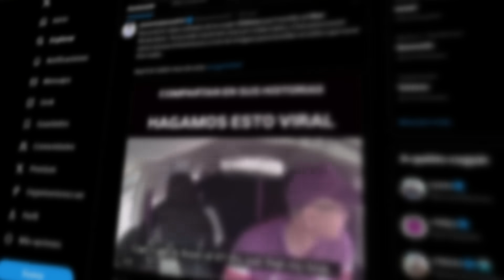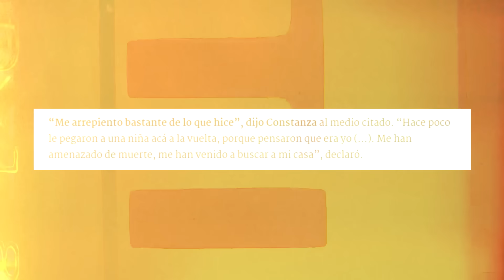FINGIÓ ser ABUS4D4 por su UBER PERO el KARMA ACTUÓ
El día de hoy hablaremos de "Conny Paz" la chica chilena que agredió física y verbalmente a su Uber por la razón más absurda de todas.